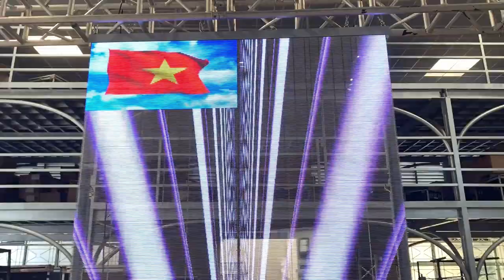[ALTA MEDIA] P3.91-7.8 Transparent LED Display for Glass Building Facade or Window Shopping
Transparent LED display technology is a transparent LED screen, used to be installed on the glass surfaces of buildings or shops. It allows displaying advertising content, information, or images directly on the glass surface while retaining the ability to see through. This creates a dramatic effect and draws attention from the periphery as passersby can still see the inside of the building or store.